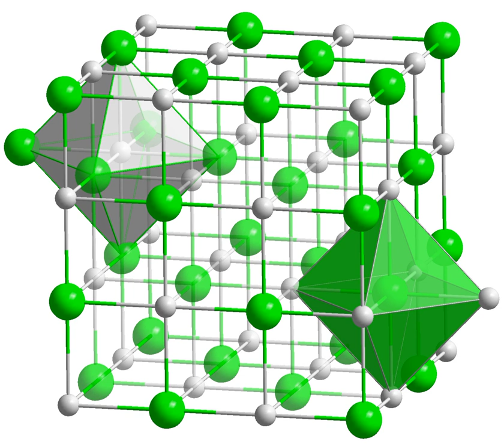Potassium hydride | Wikipedia audio article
This is an audio version of the Wikipedia Article:
Potassium hydride

SUMMARY
Potassium hydride, KH, is the inorganic compound of potassium and hydride.  It is an alkali metal hydride. It is a white solid, although commercial samples appear gray.  A powerful base that is useful in organic synthesis, it is also a dangerously reactive compound.  For this reason it is sold commercially as a slurry (~35%) in mineral oil or sometimes paraffin wax to facilitate dispensing.